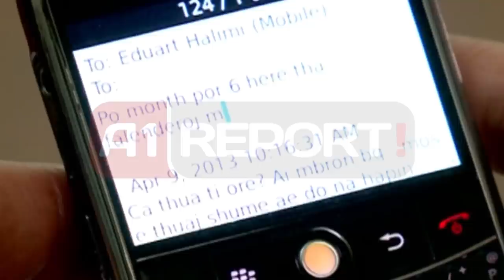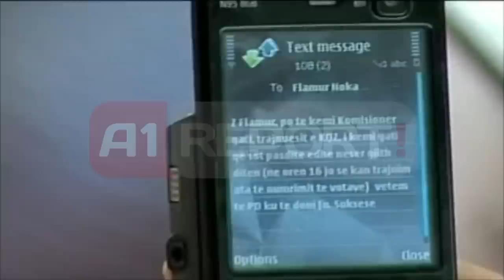Ekskluzive/ Ministri i Drejtesise sms deputetit: Totozani mbron bq...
TIRANE - Ministri i Drejtësisë Eduard Halimi në një komunikim me SMS me deputetin e PD Fatos Hoxha ka përdorur një zhargon banal për Avokatin e Popullit Igli Totozani, duke thënë se ai mbron homoseksualët. Mesazhi është kapur nga kamerat televizive.

Dy figura të rëndësishme politike siç është ajo e ministrit të Drejtesisë Eduard Halimi dhe deputeti demokrat Fatos Hoxha janë zhveshur nga serioziteti që të jep kostumi dhe kollarja e politikanit vetëm një ditë më parë në komisionin e ligjeve gjatë një komunikimi mes tyre me mesazhe.

Kamera e A1 report ka fokusuar zhargonin e përdorur mes dy personaliteteve ndërsa ironizojnë figurën e Avokatit të Popullit dhe kauzën që ai mbron. Igli Totozani gjatë seancës në Komisionin e Ligjeve ka shprehur propozimet e tij për ndryshimet dhe shtesat në Kodin Penal sa i takon të drejtave të homoseksualëve dhe dënimin e homofobeve.

Por falenderimet e Totozanit ndaj personave që kanë punuar për paketën e ndryshimeve në Kod kanë sjellë dhe talljen e dy bashkëbiseduesve Halimi-Hoxha. Deputeti demokrat Fatos Hoxha i shkruan ministrit të Drejtësisë përmes "sms" me fjalët "po month, por 6 herë tha falenderoj", duke iu referuar fjalës falenderuese të Totozanit drejtuar deputetëve për paketën ligjore.

"Ca thua ti more, ai mbron bq mos e thuaj shumë se do na hapen llafe" kështu i shkruan me "sms" ministri i Drejtësisë Eduard Halimi deputetit demokrat Hoxha, edhe pse nuk ka qenë vetë prezent në sallën e Komisionit për mbështetjen që Avokati i Popullit i jep këtij komunitetit duke qëndruar kështu në linjën e atyre që janë kundër homoseksualëve.

Këto janë 'sms' që kanë shkembyer dy personalitet të cilat janë kapur nga kamera në telefonin e "Backberry" të deputetit Fatos Hoxha. Fjalë të cilat nuk janë të denja as për zhargonin e njerëzve të rrugës, e jo më pjesë e fjalorit të dy deputetëve, njëri prej të cilëve i dubluar dhe me postin e ministrit të Drejtësisë, që pagën e merr për të bërë drejtësi.

Kjo nuk është hera e parë që fotoreporterët kapin biseda mbi çështje të ndryshme. Kujtojmë këtu 'sms' që Hysen Osmanaj, anëtar i KQZ i drejtohej në atë kohë sekretarit organizativ Flamur Nokës në zgjedhjet e 2011.